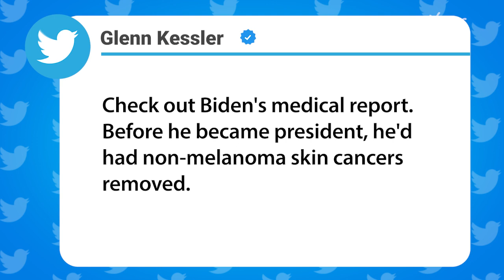Joe Biden says he "has cancer" in awkward speech slip up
US President Joe Biden said that he has “cancer” during a speech, which has caused the White House to scramble to clarify his statement. FULL STORY